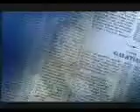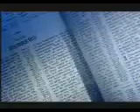Watchtower Child Protection Policy - BBC Report 07/14/2002 (4 of 5)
Panorama tells the harrowing story of a young woman who was molested after her father was publicly reproved for molesting her sister three years earlier. Governing Body member Ted Jaracz, quotes scripture, and then blows off BBC when asked about evidence of a database of members suspected of child abuse - many of whom have never been reported to the police. (07/14/2002 )